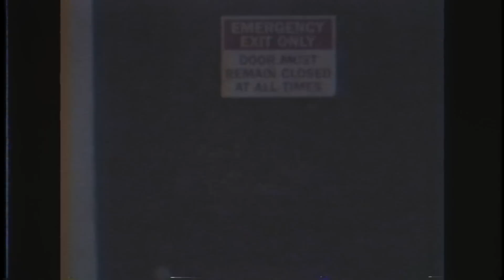No Savage - Stop Dat Pt.2 ( Official Video ) Dir.